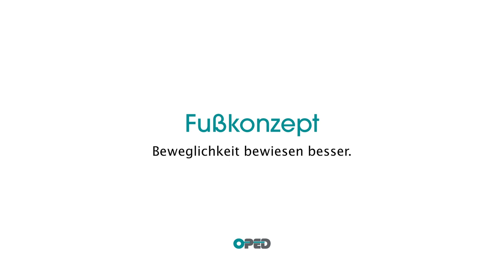Foot Rehab: Strengthening the Leg Axis - Without Resistance | Foot Range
► Raise your leg and extend it forwards. Then draw it back towards yourself. Make sure to keep your core stable (draw in your navel).

Variation:
• With Thera-Band